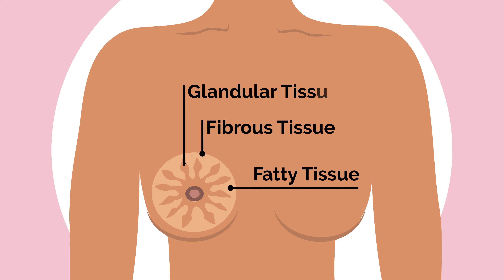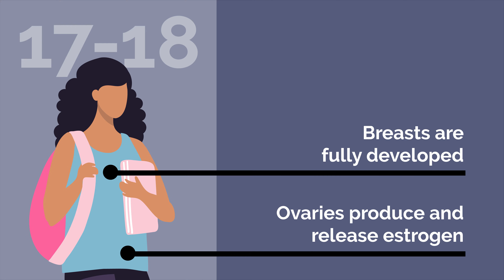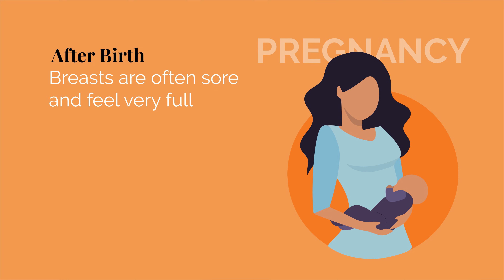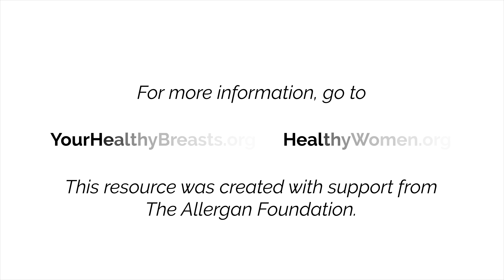Breast Changes across the Lifespan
What are breasts? And how do they change throughout our lives? Learn all about breast changes during puberty, pregnancy and menopause. Knowing your breasts and understanding normal changes through different life stages can help you keep them healthy and at their best.